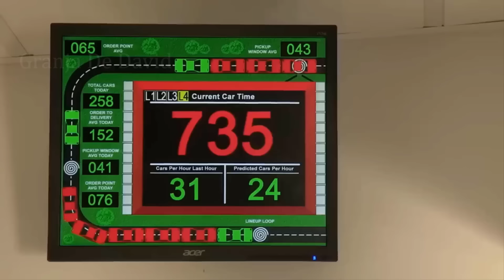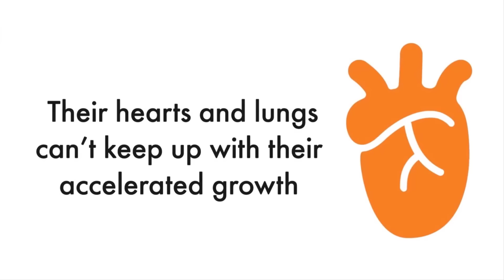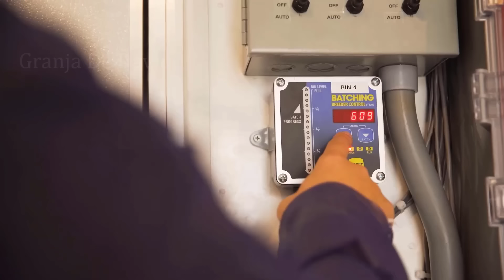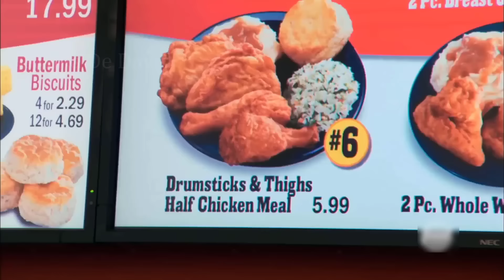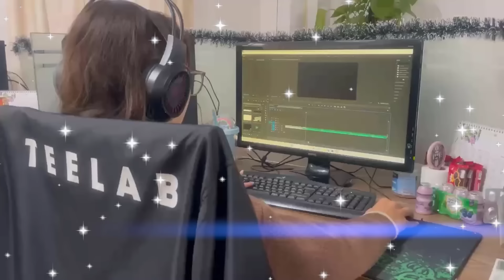Granja con una serie de gallineros móviles | Agricultura inteligente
¿Has visto alguna vez un gallinero portátil? Has oído bien, porque justo en este vídeo descubrirás granjas de pollos con gallineros móviles muy extraños. Dondequiera que se suelten gallinas, la gente trasladará el gallinero allí. Oh, eso suena interesante, ¿no? Así que exploremos con nosotros ahora.